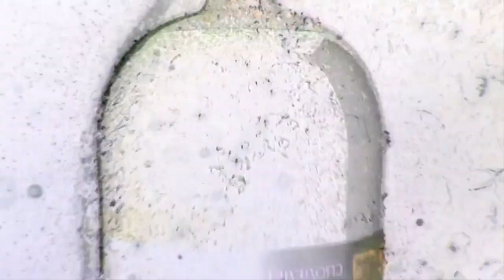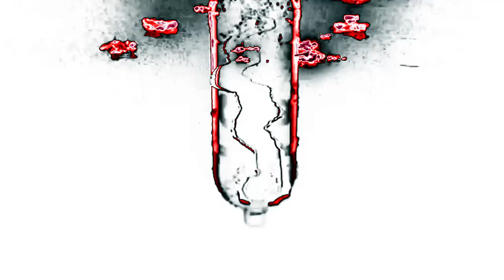Derby Cola (2018) Effects | Inspired By Fen TV Commercial Bumper (2003 - 2012) Effects EXTENDED